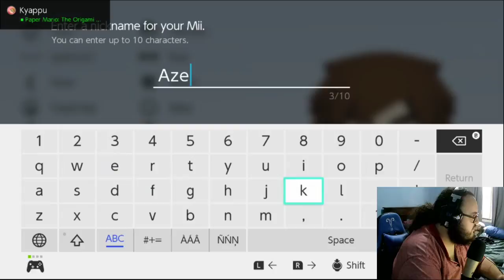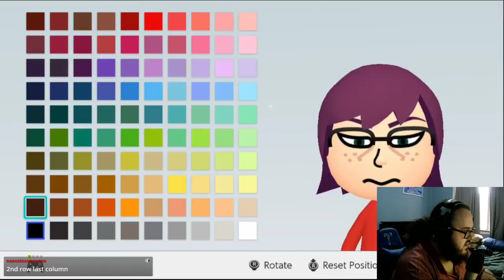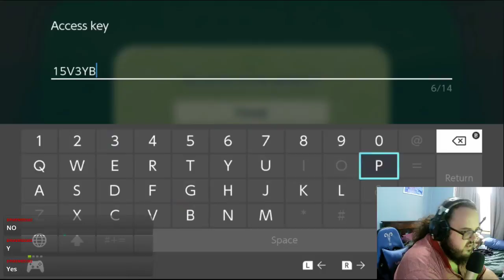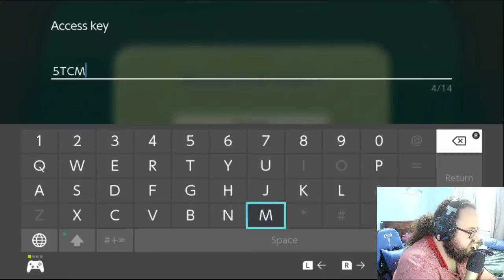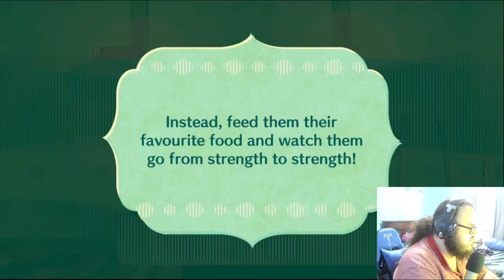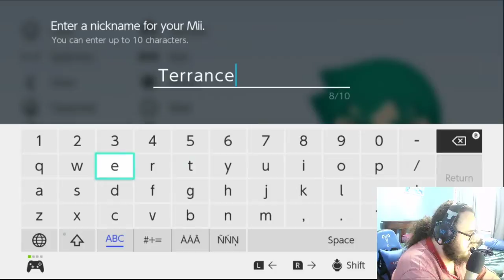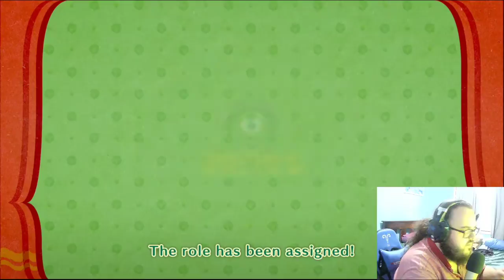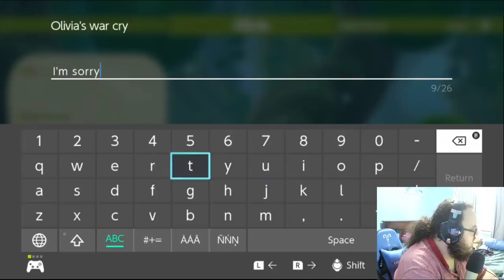MIITOPIA WITH SNOW VOD 1